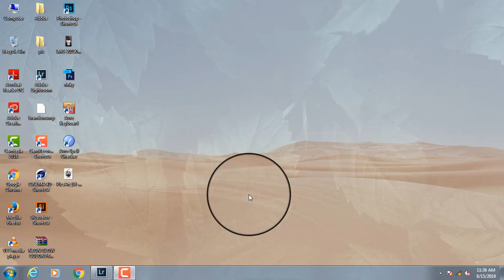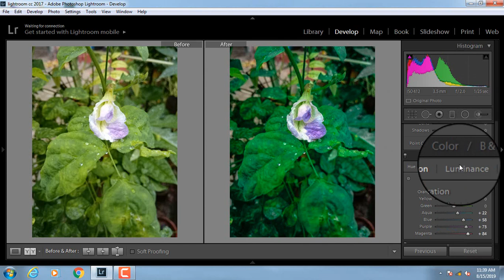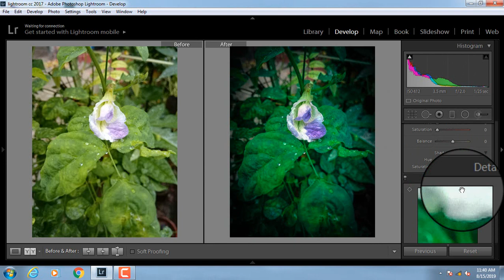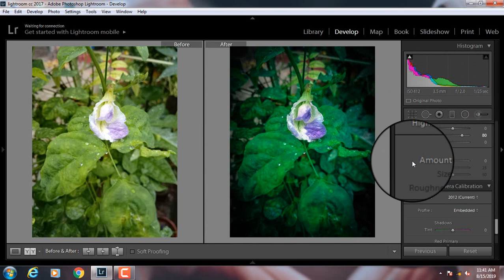photo retouching in adobe_photoshop_lightroom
Visual Critic Channel is run by Debapriya Manna, providing FREE Adobe Photoshop and Adobe Photoshop Lightroom & Adobe After effect video tutorials to the graphic design and photographer community.
 As an Adobe Community Professional, No matter what you're looking to learn in Photoshop, you're bound to find it in our library of over 450+ tutorials. Topics include: Photo Manipulation in Photoshop, Photo Composition, Photo Retouching, The Basics of Photoshop, Designing in Photoshop, Special Effects, and more! While new videos will be taught using the latest version of Photoshop, you'll find videos covering Photoshop CC, Lightroom cc, Illustrator cc.